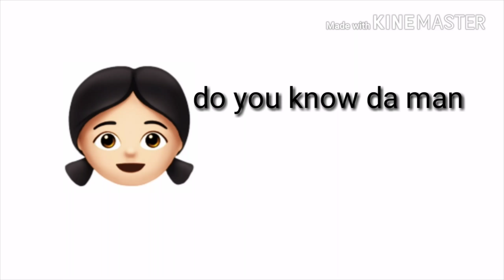Da cople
It crazy right?